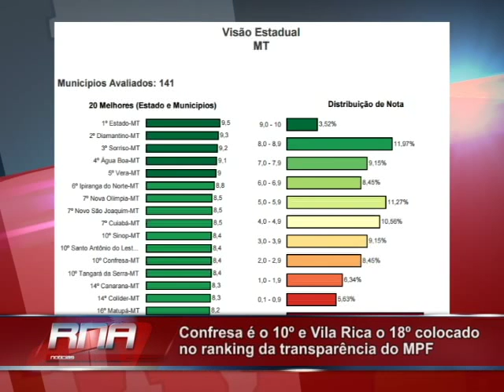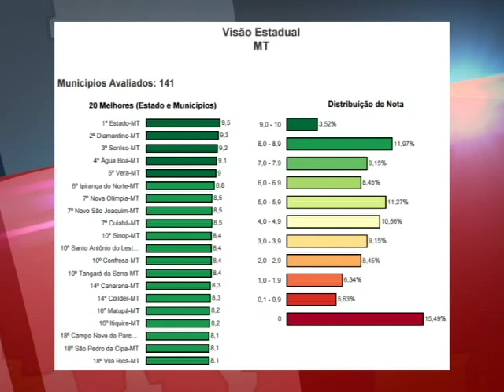Confresa é o 10º e Vila Rica o 18º colocado no ranking da transparência do MPF em Mato Grosso